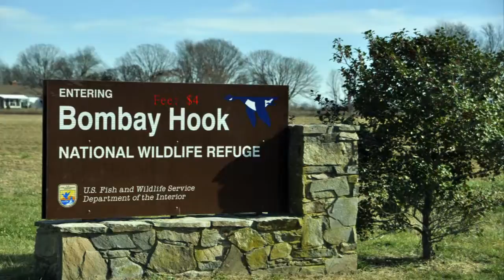Bombay Hook NWR Dec,2012